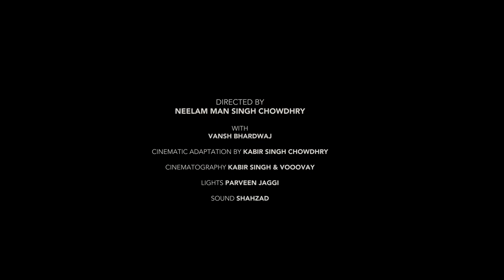JAIRANGAM 2021 | PANEL DISCUSSION | WOMEN IN THEATRE : CHALLENGES. PROCESSES. TRANSFORMATION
Presented by: Department of Art & Culture Rajasthan and West Zone Cultural Society

Moderator:Ramanjit Kaur
Panelists: Maya Krishna Rao, Neelam Man Singh Chowdhry, and Kirtana Kumar